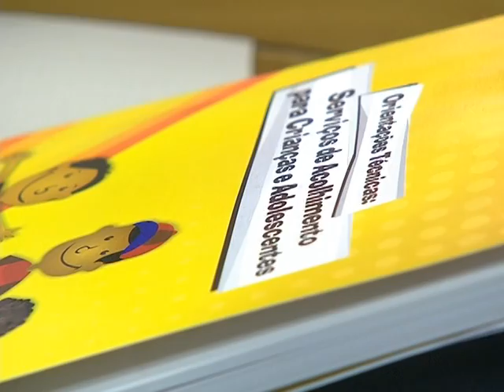Serviços de acolhimento protegem crianças e adolescentes em abrigos por todo o Brasil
TELECONFERÊNCIA - 17.03.14: De natureza pública ou não governamental, os serviços de acolhimento para crianças, adolescentes e jovens de até 21 anos fazem parte da Política de Assistência Social do país. Grande parte dos atendidos estão em medidas protetivas de abrigo, seja por abandono, afastamento do convívio familiar ou outras situações do gênero. Os serviços de acolhimento integram a Proteção Social Especial de Alta Complexidade do Sistema Único de Assistência Social (Suas), que, atualmente, faz parte da Secretaria Nacional de Assistência Social do Ministério do Desenvolvimento Social e Combate à Fome (MDS). O assunto é o tema desta teleconferência.